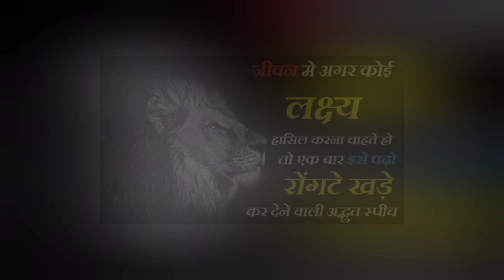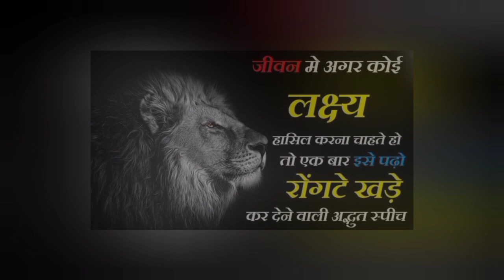best life change motivational speech hindi-life change motivational speech hindi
मोटिवेशनल स्पीच इन हिंदी फॉर स्टूडेंट्स
motivational speech for success in life in hindi
short motivational speech in hindi
motivational speech in hindi video
best motivational speech for students and success in life
motivational speech in hindi pdf
रियल लाइफ स्टोरी इन हिंदी

Audio Credited By Youtube Music Library